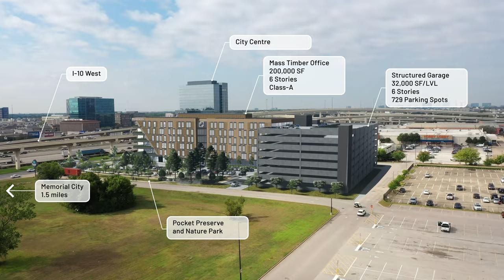Gensler-designed Framework @ Block 10 will be Houston’s first mass timber commercial office building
A Houston project plans to achieve two firsts: the city’s first mass timber commercial office project, and the state of Texas’s first commercial office building targeting net zero energy operational carbon upon completion next year. Framework @ Block 10 is owned and managed by Hicks Ventures, a Houston-based development company.

Located in Houston’s Memorial City district, the six-floor, 200,000-sf office building will be built with sustainably sourced heavy timber. Because of mass timber’s carbon-storage capability, the building will save more than 60% of greenhouse gas emissions, and it will achieve 100% reduction in outdoor potable municipal water consumption and more than 50% reduction in indoor potable municipal water consumption, Hicks Ventures says.

Designed by Gensler, with mass timber design and engineering by StructureCraft, Framework @ Block 10 will comprise dowel laminated timber (DLT) floor and roof panels supported by glulam post and beam framing designed to showcase the wood’s beauty and efficiency. A rainwater harvesting cistern, full roof solar panels, LED lighting, and a sensory system will help reduce wasteful energy use. The building design targets LEED Platinum certification, WiredScore Platinum, and WELL Platinum building standards.